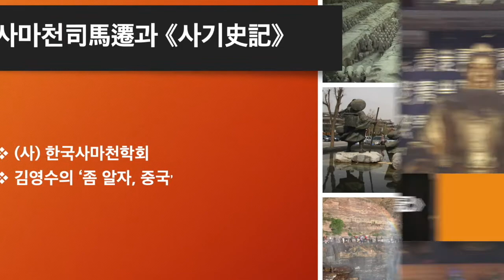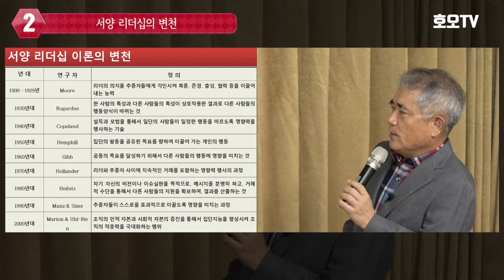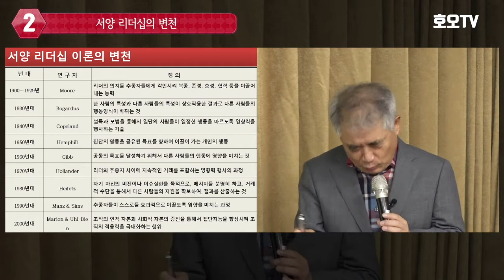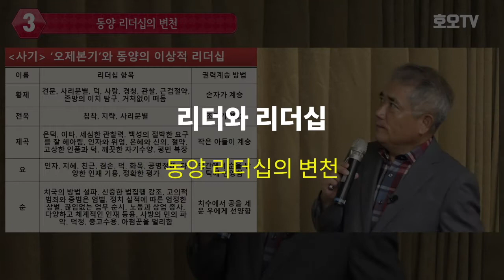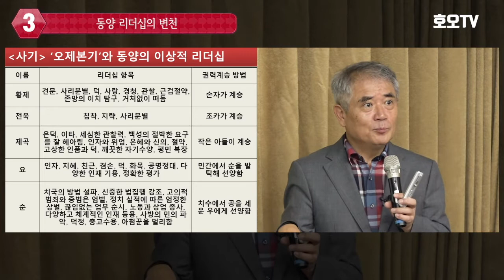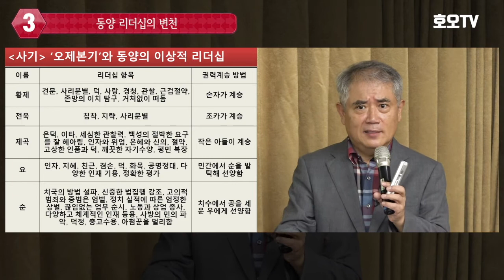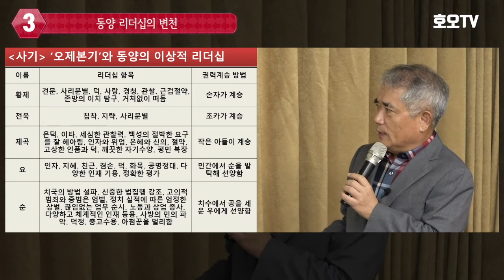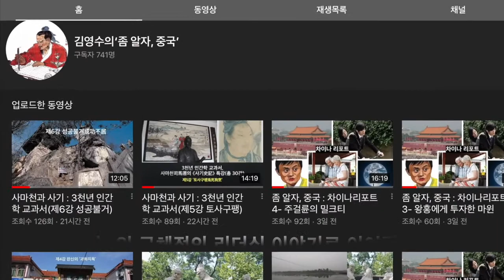사마천대학 : 『사기』 전문가 과정(제20강 동서양 리더십의 변천)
제20강부터 리더십 강의로 들어갑니다. 리더십에 관한 이론은 물론 서양이 앞서 있고 잘 정리되어 있습니다. 그러나 역사가 길고 기록이 많은 중국 자료는 리더십과 관련하여 수많은 사례를 보여줍니다. 특히 사마천의  『사기』는 리더와 리더십의 교과서라 불러도 손색이 없을 정도로 다양한 사례를 보여줍니다. 20강, 21강은 이 문제를 다루고 있습니다. 다소 중복이 있습니다만 복습한다는 생각으로 많은 시청 바랍니다. 구독은 필수입니다.